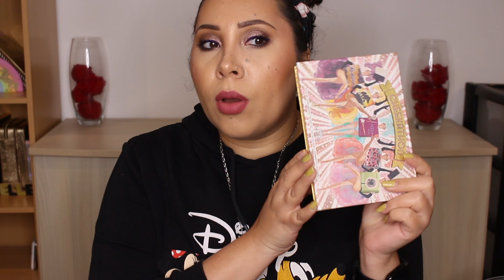PRODUITS TERINES - SOIN ET MAKEUP - JANVIER 2022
♠ ♠ ♠ N'hésitez pas à dérouler la barre d'info ♠ ♠ ♠
Aujourd'hui, je vous montre mes derniers produits terminés. Je vous explique pourquoi je les aime ou pas.

sous le pseudo cecebeautyfrance
Sur Snapchat: cecebeautyfr
sous le pseudo cecebeautyfr